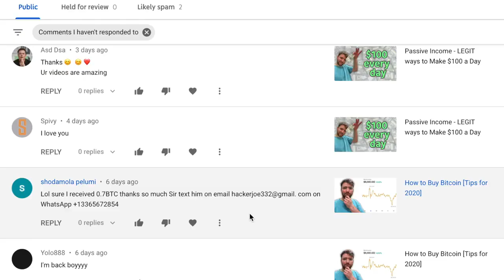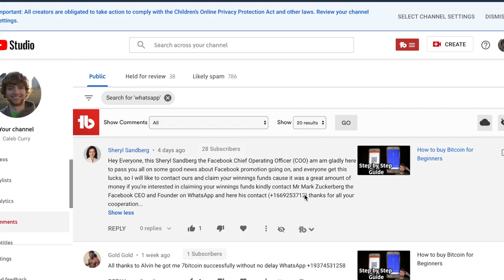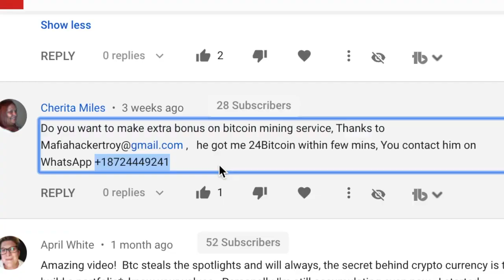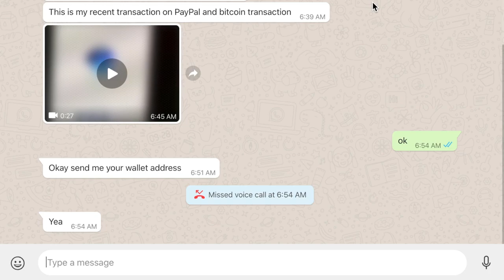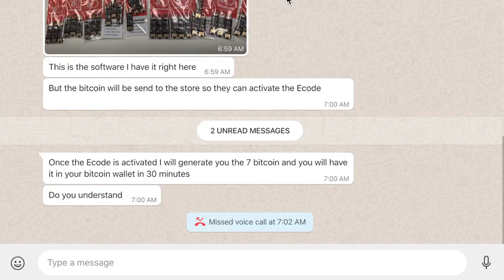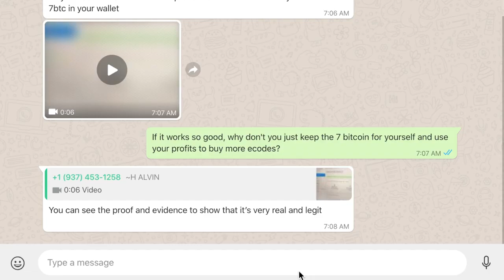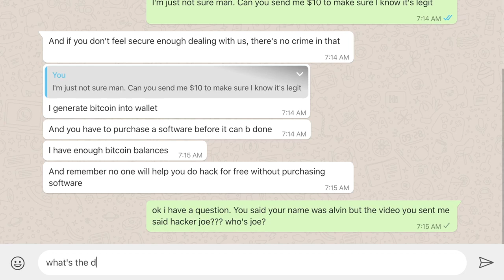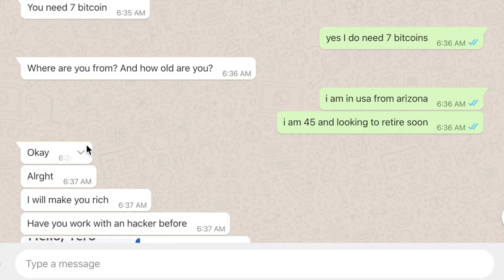I Reply to Bitcoin Scammers